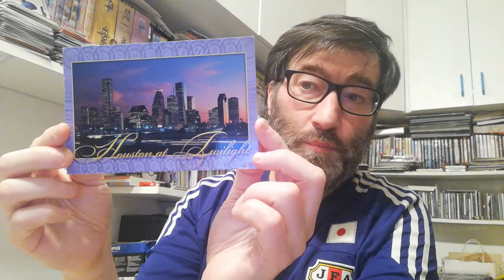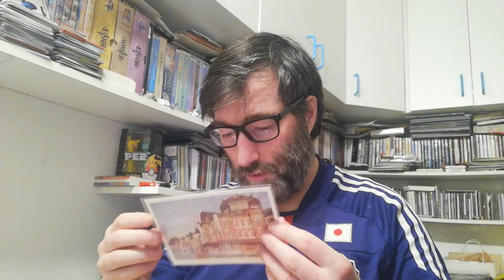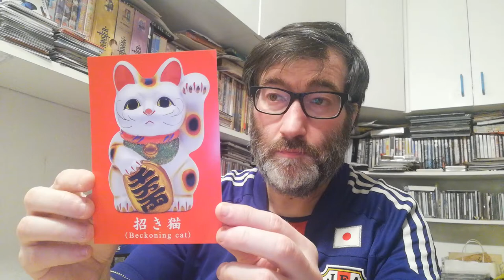POSTCROSSING || WEEK 138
In this two weeks I only received two official ones. The others postcards were surprise and mailart:

- 1 postcard from United States (Official Postcrossing)
- 1 letter from Australia (Official Postcrossing)
- 1 postcard from Mauritius (FOTW)
- 1 postcard from Brazil (Surprise Postcard)
- 1 postcard from Japan (Surprise Postcard)

- 1 mailart from Brasil (Alice in Wonderland)